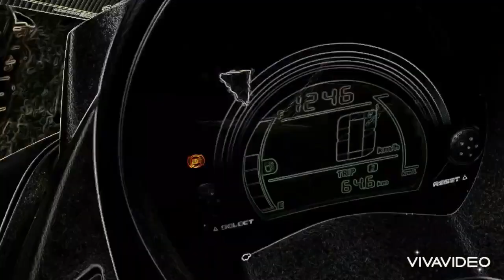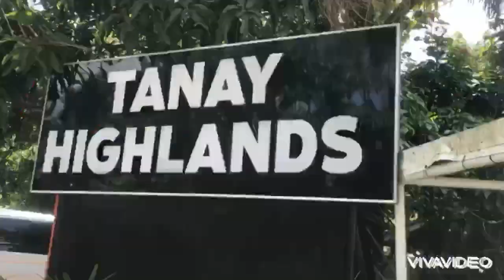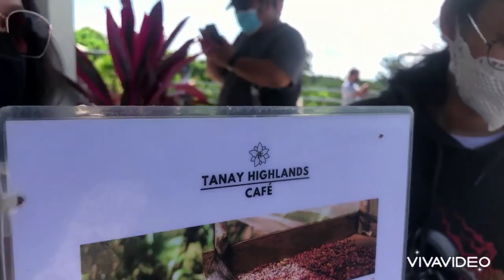Tanay Highlands Rides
1st Father and Daughter Ride at Tanay Highlands